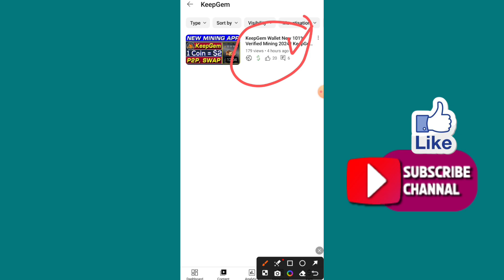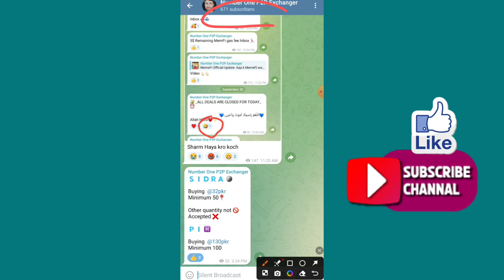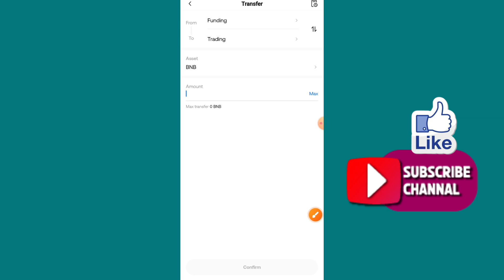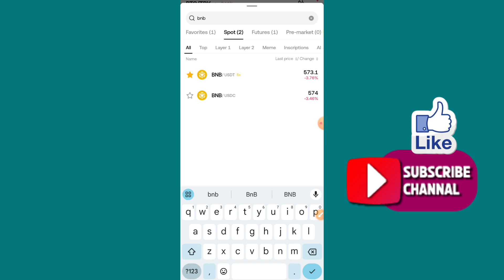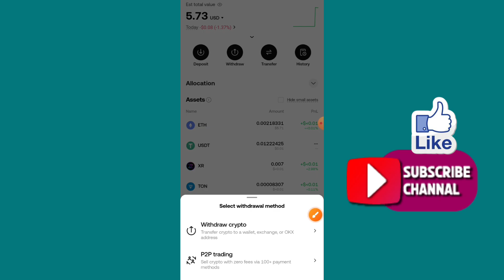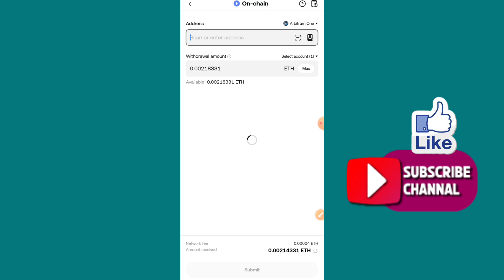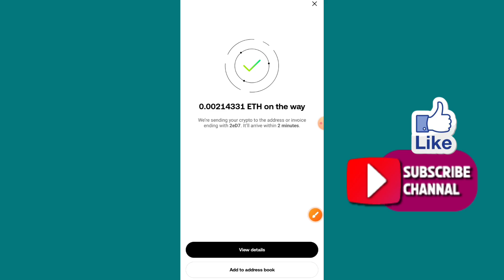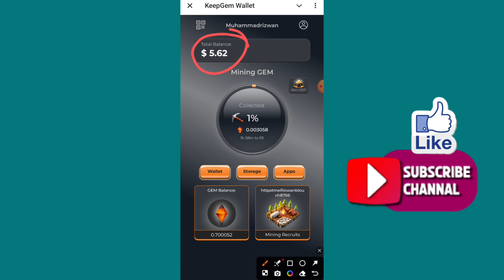KeepGem Wallet Main Arbitrum One Deposit Kaise Karin? | Rizwan Blouch